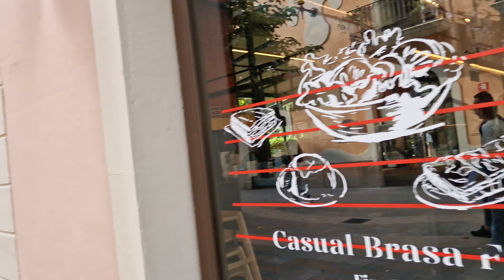La Roca Village Barcelona